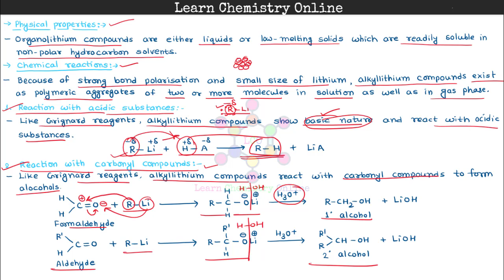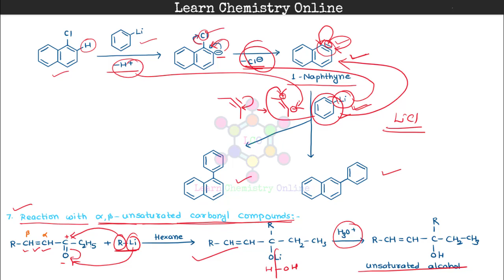B.Sc. III Year | Organolithium compounds | Formation | Chemical reactions | कार्बलिथियम यौगिक